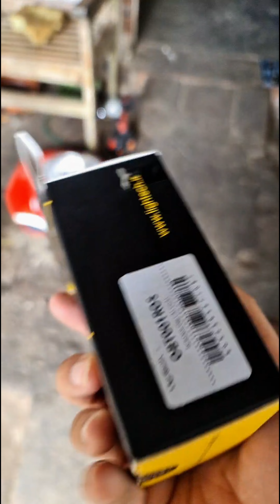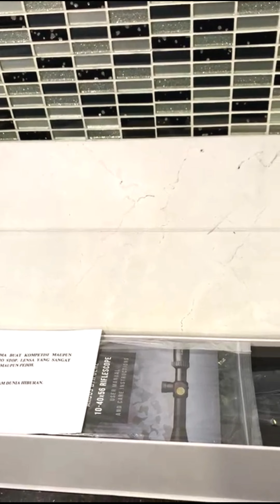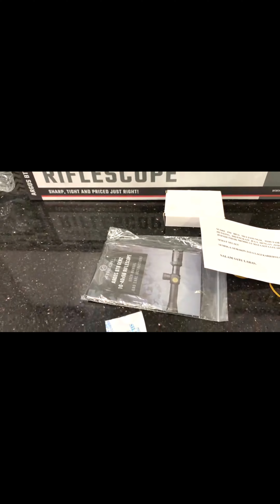OM PARTO OVJ UNBOXING | BUKAN MOTOR ATAU SPERPART YA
beliau salah satu artis tanah air yang hobby banget mengoleksi S3NAP4N ANgin
banyak sekali koleksinya
salah satu artis papan atas yang sangat humble
dapat feedback nya saja saya sudah sangat beruntung sekali..
terus berkarya dalam dunia hiburan.